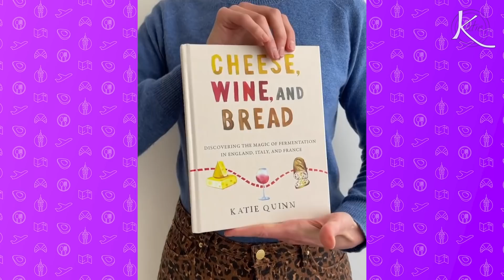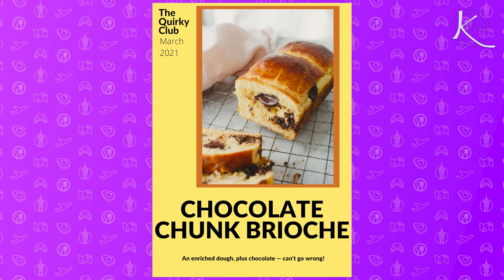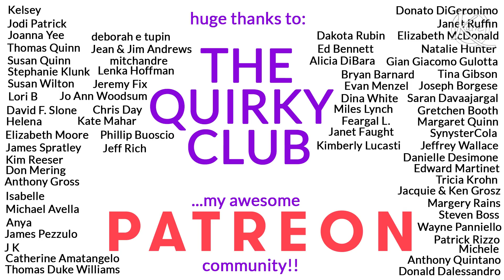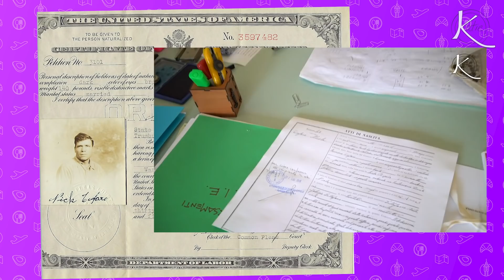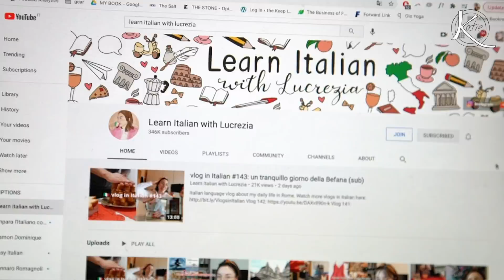DO ITALIANS EAT PIZZA AND PASTA ALL THE TIME? (and answering your other questions)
I did a call-out for questions...and boy oh boy, did you all come through! I sifted through the questions you left on my YouTube Community page to respond to some of them here!

If you want to improve your Italian language skills, try using italki to find a great Italian tutor for you, for virtual lessons!

In this video, I talk about everything from the stereotypes of Italians I believe are true/untrue, whether or not Italians really eat pizza and pasta all the time, how I ended up living in Southern Italy, and SO MUCH MORE! I hope you enjoy this video. I appreciate all of you for being a part of this community!

The firm I worked with to get my Italian dual-citizenship here in Italy, which I had a fantastic experience with, was The Italian Passport
*If you reach out to them, use the code "Katie Italy" and you'll receive a discount if you end up working with them, and full transparency: I'll also receive a small reward for recommending them.

Italian language learning:
*YouTube channels*
Mumin Al Mare
*Miscellaneous*
Streaming services -- watching films/shows dubbed in Italian with Italian subtitles

A bit about me: My name is Katie Quinn and I'm a video journalist, writer, and food enthusiast living in southern Italy. On this channel I make videos about life, travel and delicious things. I post every week, and of course, I keepitquirky :)